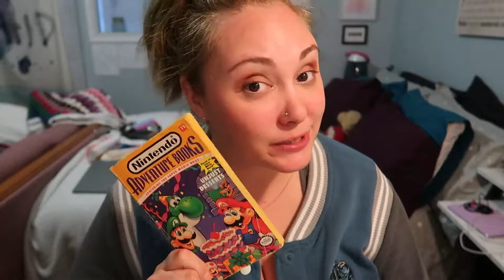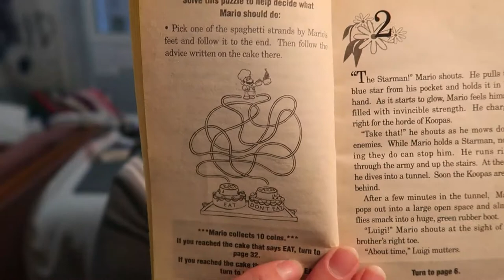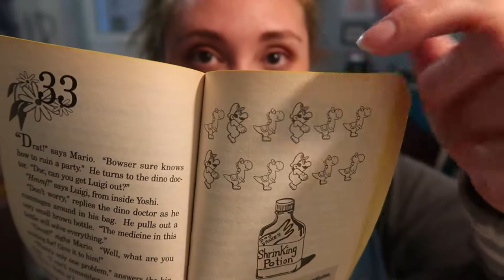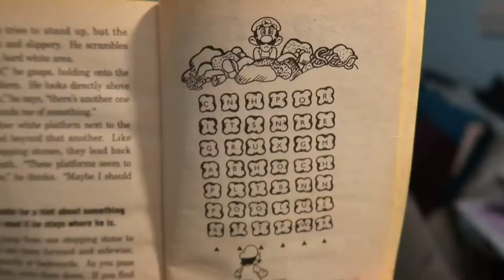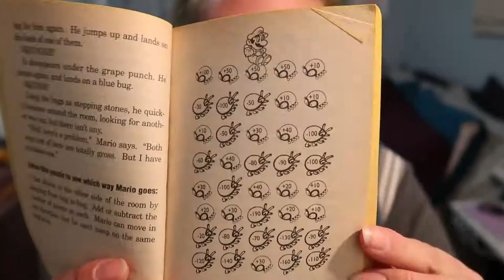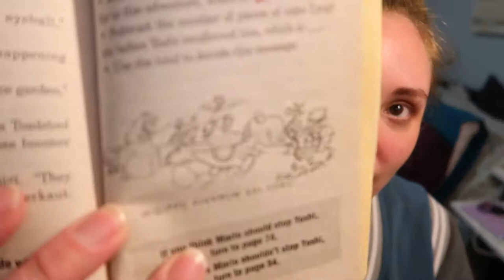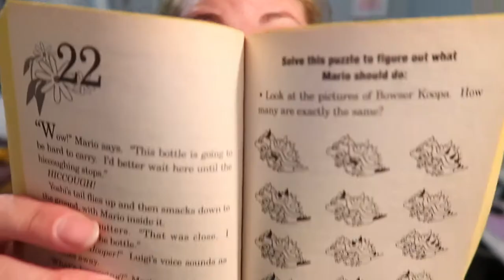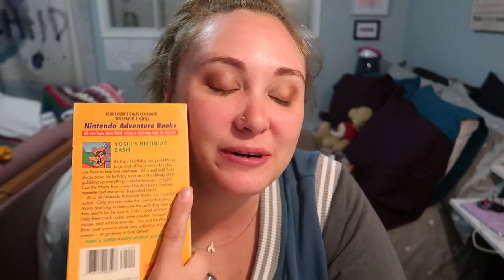Nintendo Choose Your Own Adventure: Unjust Desserts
Yoshi's got a tummy ache! How can the Mario Bros solve this?

Equipment:
Camera: Canon G7x Mark II
Tripod: Manfrotto MTPIXI-B PIXI Mini Tripod
Editing Software: Filmora